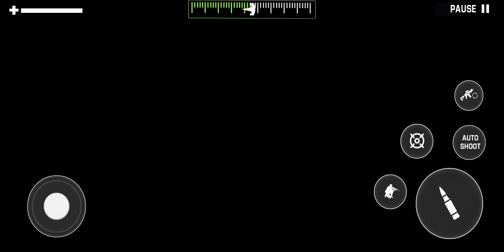WW2 Sniper Gun - Sniper Simulator Games 2022 - Android Gameplay #19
WW2 Sniper Gun - Sniper Simulator Games 2022 - Free & Offline for Android & iOS

Enemy is closing! Make an attacking strategy as commando sniper shooter of world war games. Play classic fps guns action adventures of offline ww2 games.
Aim and Shoot before you get attacked in sniper games 2022. Enjoy realistic firing bullet simulation games during nonstop shooting missions.
The world is on the brink of war! Gather up all fps commando snipers and ww2 guns squad games fans. It’s time to learn all the offline shooting games tactics as once displayed in the most deadly of the wars. You must muster the courage to take on these historically popular shooting games missions. Begin a new level of sniper gunfire games fun with remarkable HD graphics. Each survival challenge will remind you of the realistic war shooting actions. You will enjoy the best sniper guns offline and bullet simulations and thrilling gunfire sound effects in the real action game 2022.

Shoot the Enemy at Frontlines
The enemy is advancing towards your territory! WW2 sniper games are loaded with fps shooter ammunition and endless firing battles in real cities. Offline World War games remind of the undying soldier spirits! Are you prepared to enter the impossible missions to win thrilling battle royale games? Shoot fps guns with realistic bullet simulations to get the thrill of ww2 games. Fight until the last man standing on the firing battlefield. It’s time to be the sniper shooter at the frontline to hold the enemy advances in war games. Load and FIRE! The offline ww2 games challenge you to survive among heavy crossfires! The trick to win is to keep nonstop shooting with high soldier spirits in fps army games.